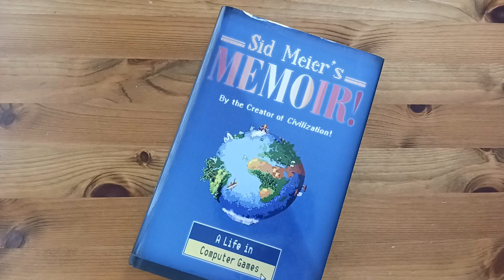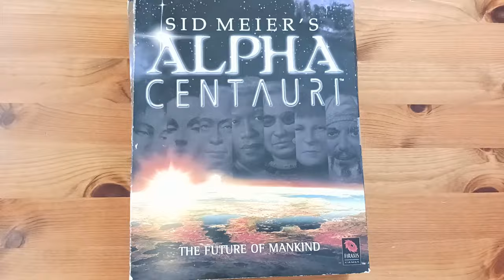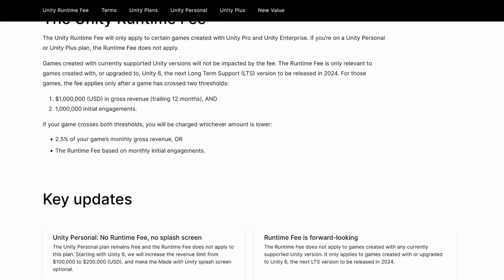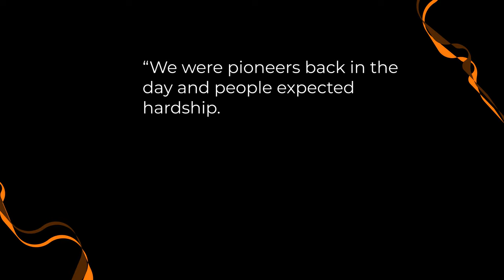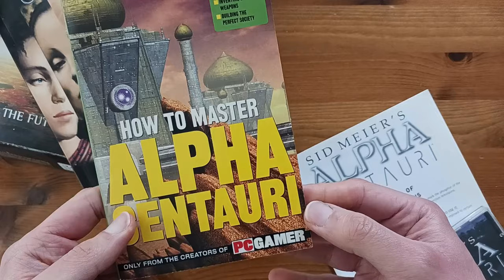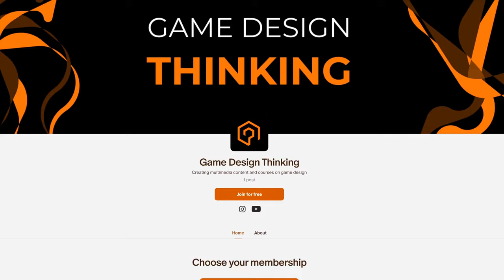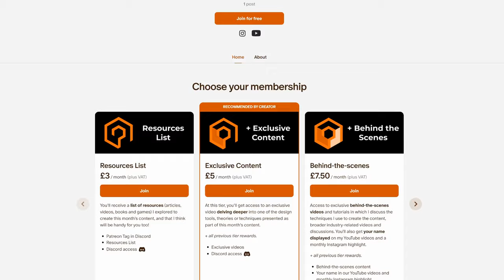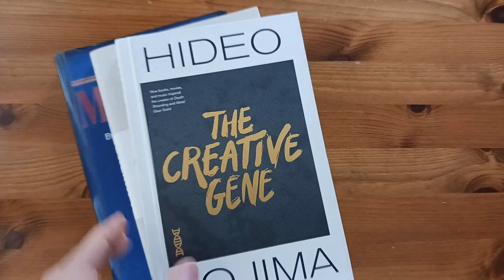Successfully Transforming Nostalgia - The Power of Playing Old Games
You’ll be able to receive all the following documents as well as new information and tips on Game Design in your inbox. I promise that you’ll not receive more than one email a week.

Playing old games has more rewards than just a shot of nostalgia. Join me so you can learn to get the most out of your play sessions, especially if you have some old games lying around!

*Timestamps*
00:00 - Introduction
02:03 - Benefit #1: Game History
06:40 - Benefit #2: Game Analysis
10:53 - Patreon Announcement
11:20 - Benefit #3: Game Ideas
12:47 - Tunic: Successfully Transforming Nostalgia
16:22 - Now… what?